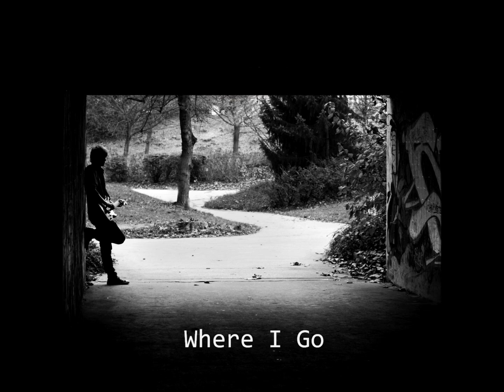Filip Vítů Where I Go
Song from the 2012 album "Where I Go"
Like Me:       :-)